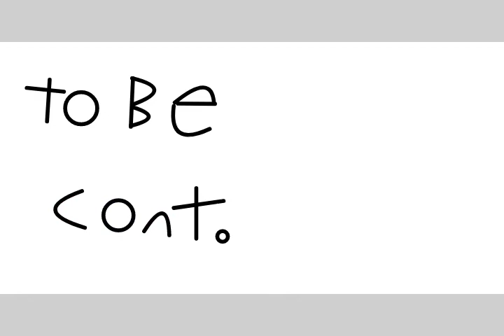Bubble || Adventures | part 4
.w. i. l. l. t. h. e. y. m. a. k. e. i. t. ?